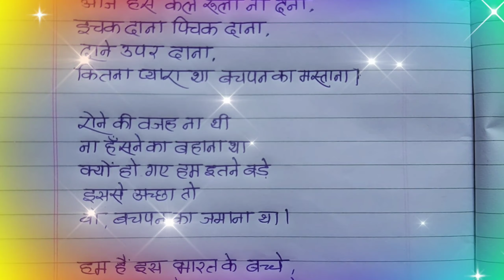बालदिवस पर शायरी